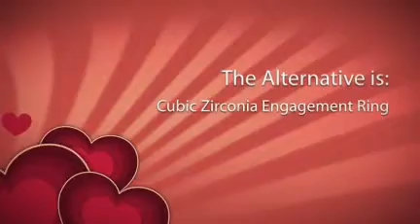Cubic Zirconia Engagement Rings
When most people think of engagement rings, they undoubtedly think of diamonds.  However, cubic zirconia engagement rings can often make an excellent choice.